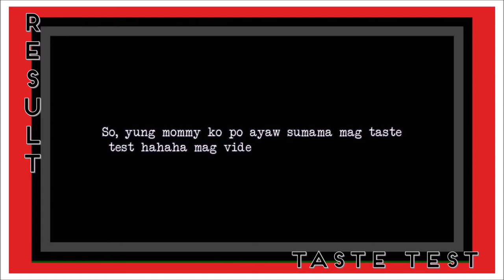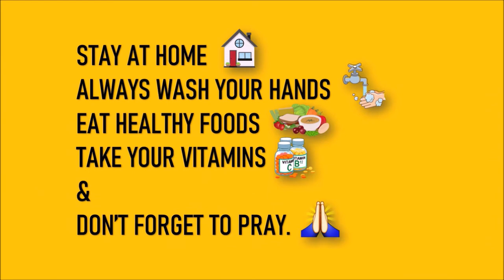How to make Milo and Cookies N' Cream Popsicle l Philippines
Hey there guys, It's Chantal!!! Medyo kakaiba ito sa mga videos na ginagawa ko sa channel ko hehehe grabe try naman nating mga FOODS ngayon para may makuha din kayong idea kung anong mga dessert yung pwede niyong gawin sa bahay kasi medyo mainit na yung panahon ngayon.

Also, Always wear your mask (if going outside) and wash your hands.